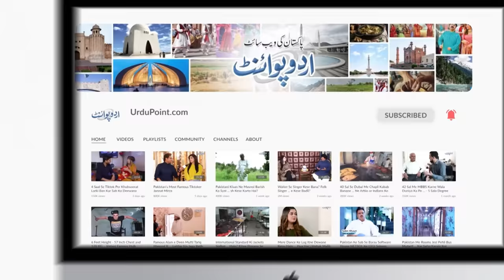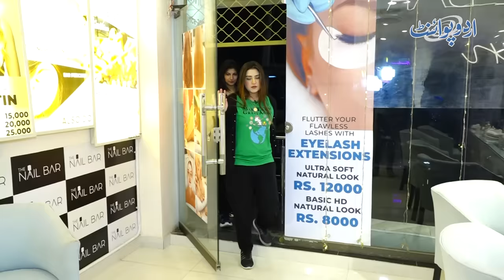Pakistan Ki Famous Dholchi Arishma Maryam Ka Shandar Lifestyle - Ek Function Se Lakhon Ki Income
Arishma Maryam from Lahore is the first professional dhol player of Pakistan. Her dhol beats are thoroughly enjoyed by everyone young or old. She has performed on many internationals' tours at government level. UrduPoint anchor Fatima Wasi has interviewed her. Why She thought of being a dhol player and what was the reaction of her family at first, let us know in this video.
Anchor: Fatima Wasim